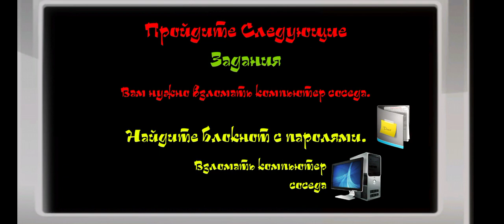Old Neighbor Escape - LEVEL 3